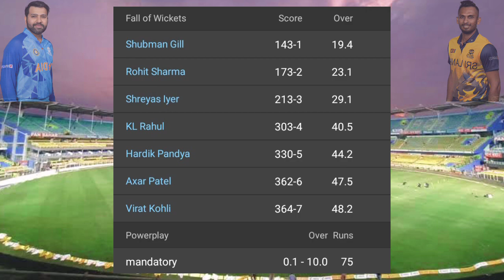India Vs Sri Lanka 1st ODI Match Highlights 2023 | Ind Vs Sl 1st ODI Full Highlights